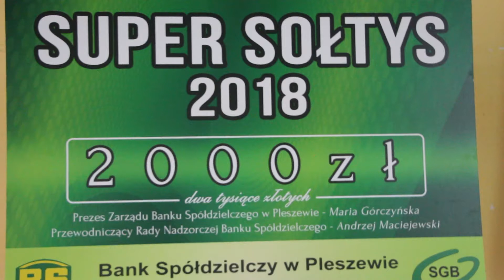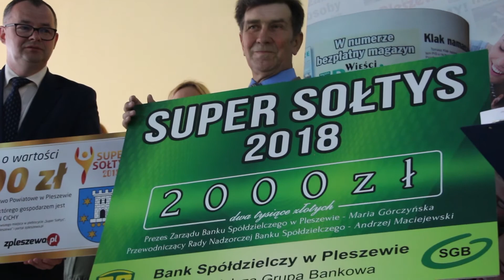Super Sołtys. Wielka gala